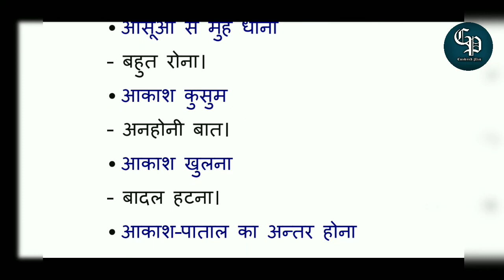प्रमुख मुहावरे व उनके अर्थ | Samanya Hindi Question | Muhavare List | Lekhpal Exam | Railway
pramukh muhavare aur unke arth
मुहावरे के अर्थ